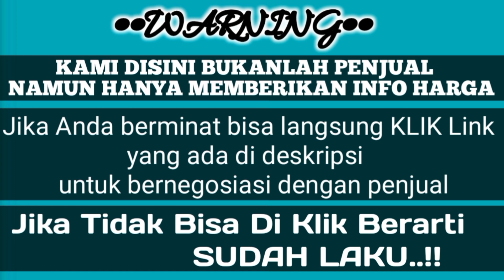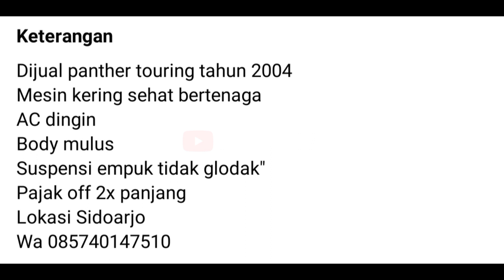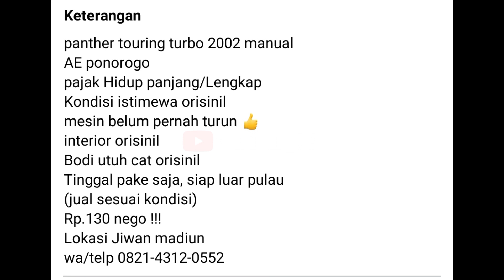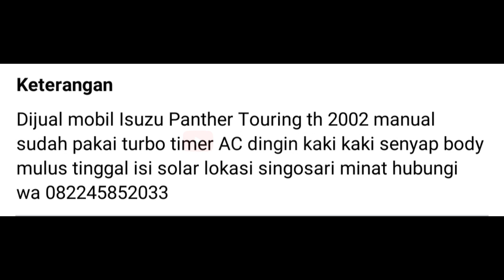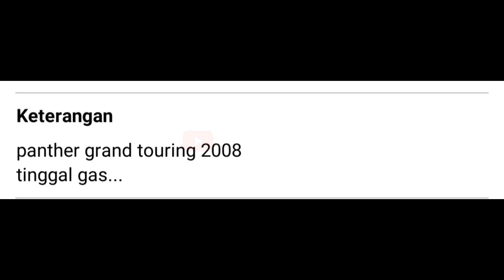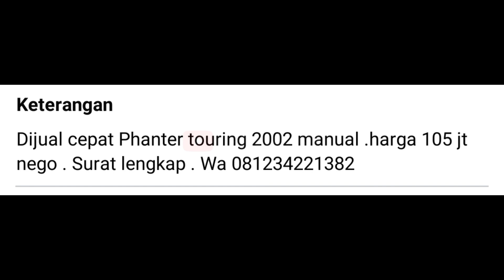5 ISUZU PANTHER TOURING DIESEL MURAH 105 JUTAAN MASIH NEGO || MOBIL BEKAS MURAH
WARNING

 Kami bukan penjual  !!!
Namun hanya membantu memasarkan menjual,,, biar mempermudah orang yang cari..